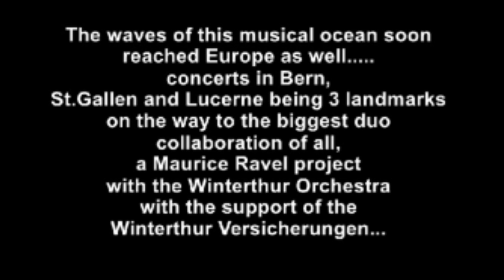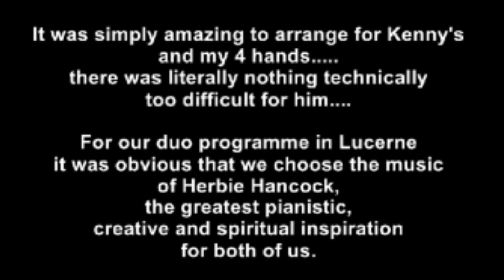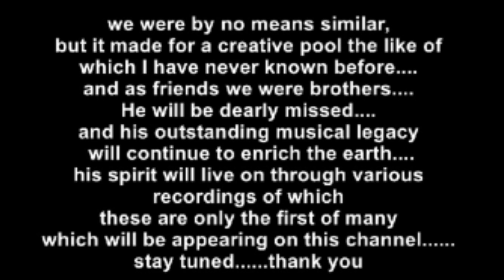Peter Waters and Kenny Drew Jr. play the music of Herbie Hancock - Lucerne Piano Festival, 2000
Peter Waters and Kenny Drew Jr. play the music of Herbie Hancock
                        Lucerne Piano Festival live concert
                     at the KKL Luzern 21 November 2000.

* Dolphin Dance
* Hang up your Hangups
* Goodbye to Childhood
* A Tribute to Someone
* Cantaloupe Island

Arranged by Peter Waters except "A tribute to someone", arr.by Kenny Drew
Peter Waters solo piano on "Goodbye to Childhood".

Pictures and videos by Marcello Carro, shot Madrid, Lisbon, Sadali, Santu Lussurgiu.